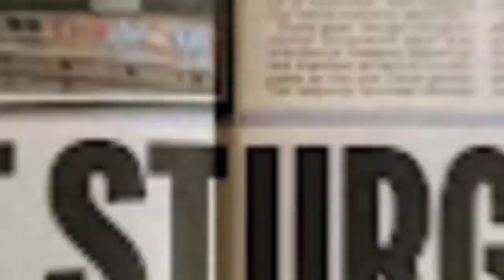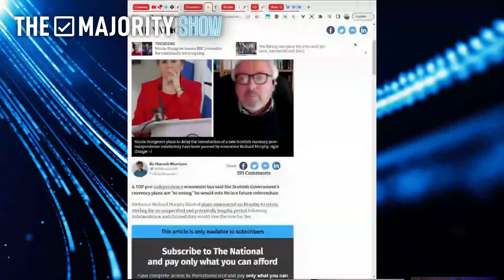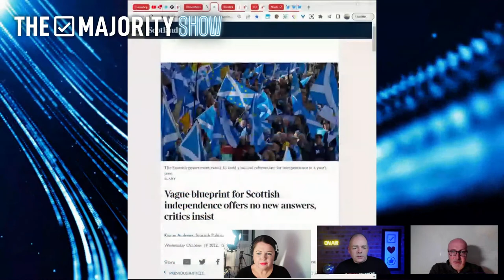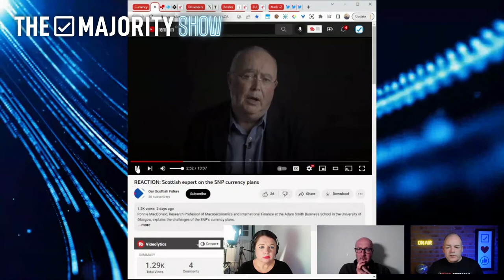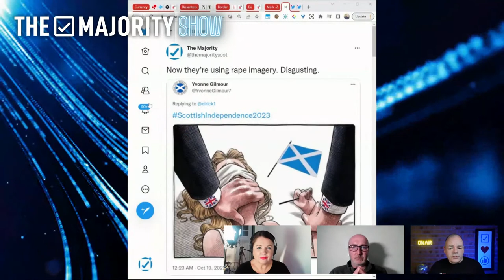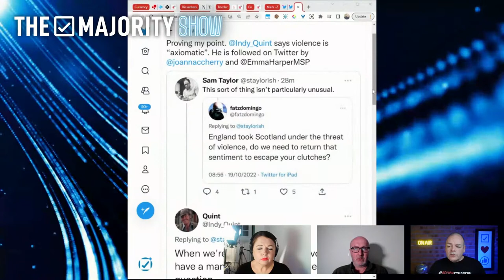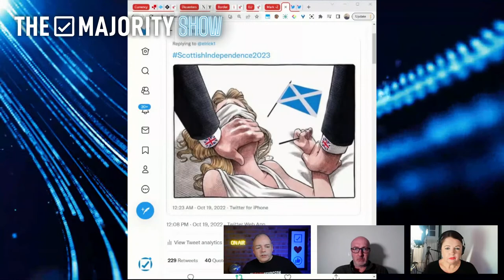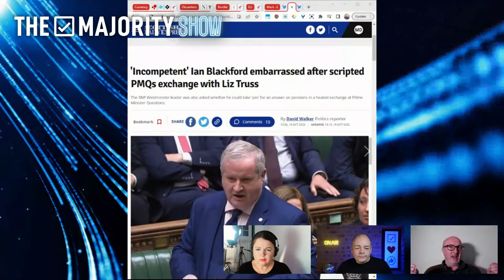The Majority Show 44 - Sturgeon's 'Wheelie bin fire' economic plan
Mark Devlin, David Griffiths and Mary Devlin  discuss...
00:00 Welcome, titles and Intro
03:21 Mark on TalkTV
05:49 Sturgeon's plan: Isolated, not in UK or EU
10:13 Four different currencies!
13:35 The road to nowhere
14:53 Sharks!
15:40 Sterlingisation!
17:48 The Scottish pound!
22:00 The Euro!
24:46 The deficit
26:50 Slated by her own advisors
29:07 Central Bank
35:39 Check out Ronald McDonald's video
37:23 Sturgeon's ludicrous hard border
39:41 Nats blaming England for the border they want
43:43 Border communities destroyed
45:46 At least Brigadoon was entertaining
47:20 Zoomer 1: Shocking Rape imagery
53:51 Zoomer 2: Ian 'What's the question?' Blackford
57:20 Zoomer 3: Nicola 'Angry' Sturgeon
01:00:43 Mark Decides!
01:01:02 Closing & TOTD

THE MAJORITY SHOW
The Majority Show (formerly The Majority Podcast) is Scotland's No. 1 anti-Nationalist politics show, broadcast LIVE to hundreds of simultaneous viewers every WEDNESDAY at 7PM, across YouTube, Facebook and Twitter, and viewed by thousands more on-demand during the week. We love your comments, please tune in live to add them and they may be selected for the show!

ABOUT THE MAJORITY
The Majority is a voice for Scotland's anti-nationalist majority. We represent the majority of Scots, from all parties, who want a thriving Scotland, free from greedy and divisive Scottish nationalism. About us

Sign our petition to stop Newsquest and its US-owners Gannett profiting from The National's anti-English hate